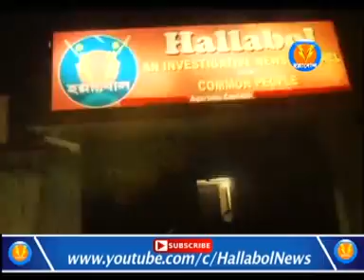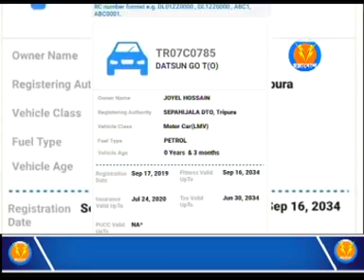09PM NEWS (22 /11/2019)